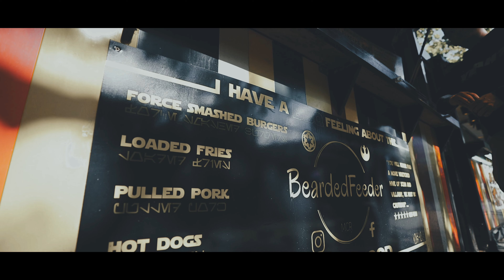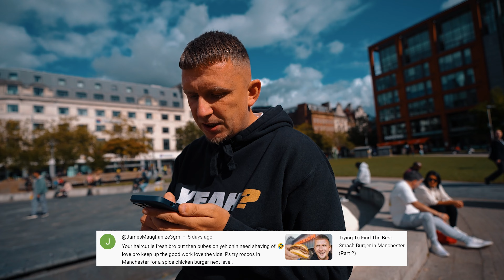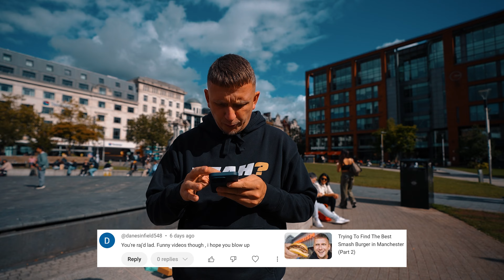We Come Across This Hidden Gem in Manchester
Bearded Feeder - Piccadilly Cantina, Manchester [Food Review]

Powered by:
Flexxed Multimedia Group